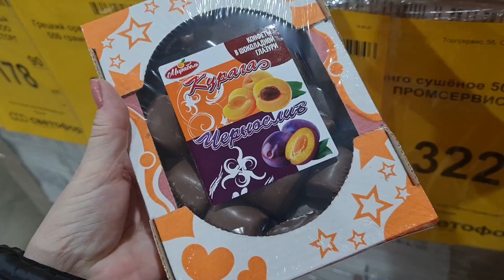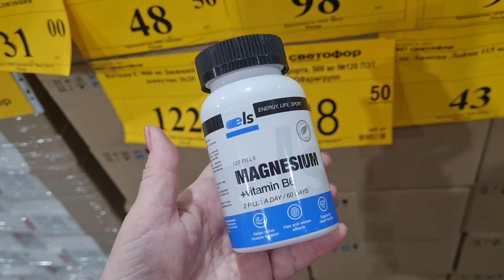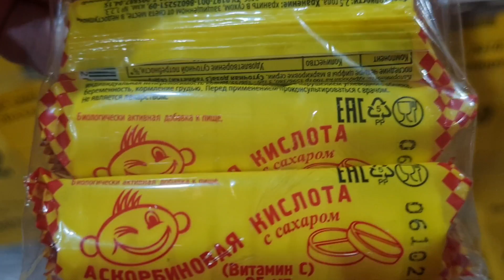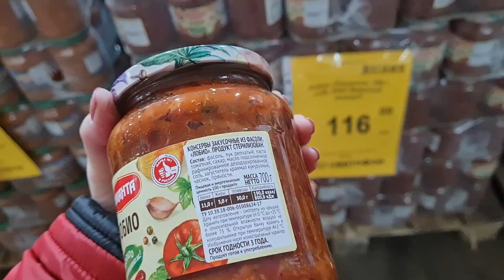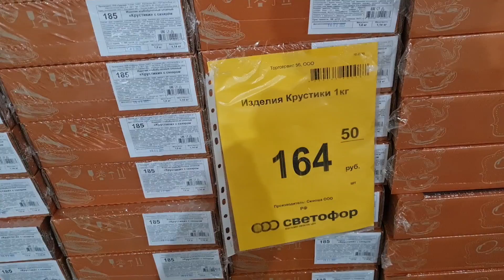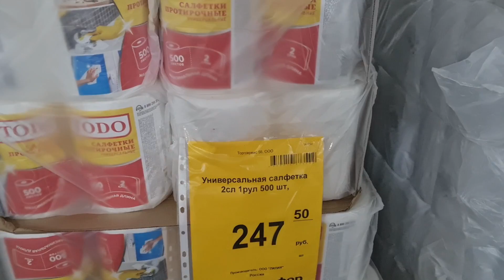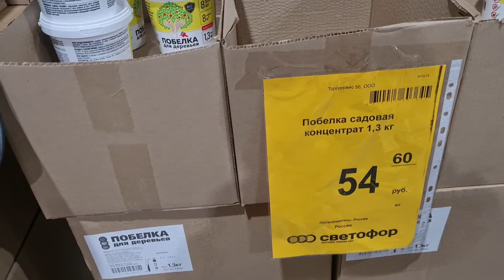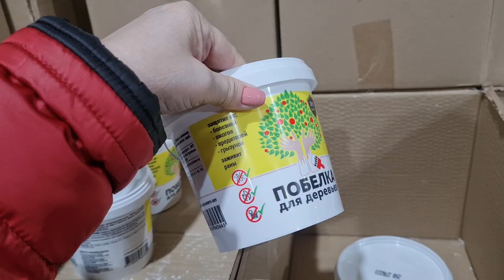Вот это да.В светофоре опять море новинок.Кое что надо и мне